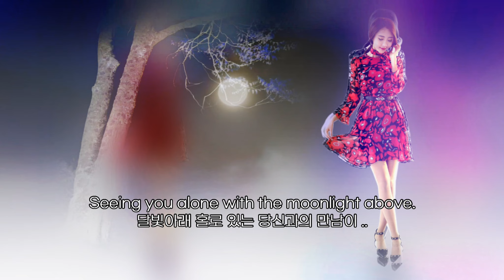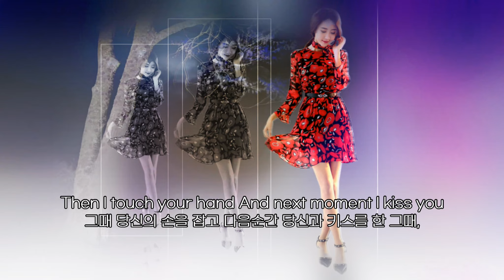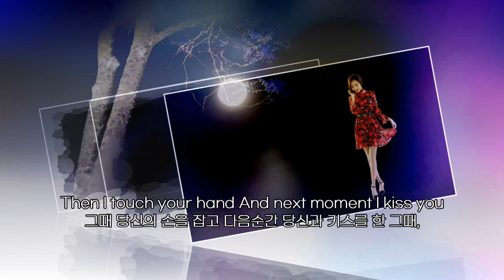Nat King Cole - Fascination (하오의 연정 ost) (lyrics, 번역가사)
Nat King Cole(냇 킹 콜) - Fascination(매혹) (영화 하오의 연정, Love in the Afternoon) OST

It was fascination, I know
알아요, 환상의 매력이었어요.
And it might have ended, right then at start.
시작하자 마자 끝날 수도 있었지요.

Just a passing glance,
얼핏 스친 눈길,
just a brief romance.
짧은 순간의 로맨스.

And I might have gone on my way empty hearted
그리고 떠나버렸을지도 몰라요. 가던길을 텅 빈 가슴으로 ..

Seeing you alone with the moonlight above.
달빛아래 홀로 있는 당신과의 만남이 ..

Then I touch your hand And next moment I kiss you
그때 당신의 손을 잡고 다음순간 당신과 키스를 한 그때,
Fascination turned to love.
매혹은 사랑으로 변했답니다..